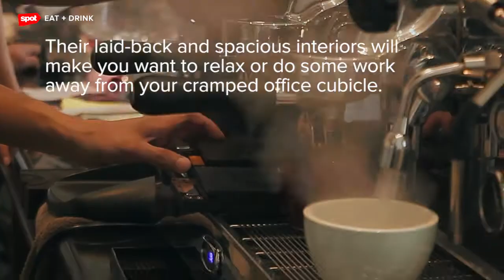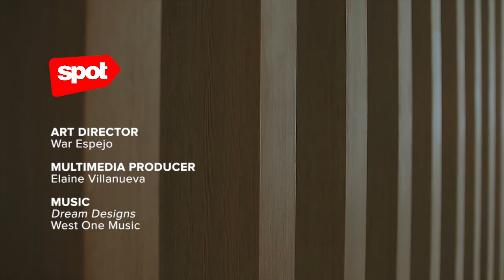YDG Coffee Will Be Your New Coffice in the Metro